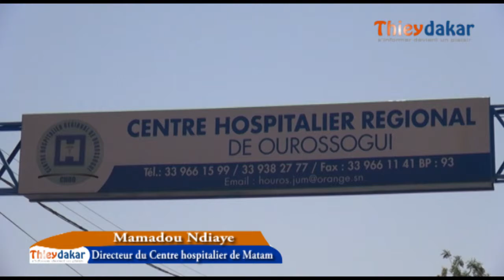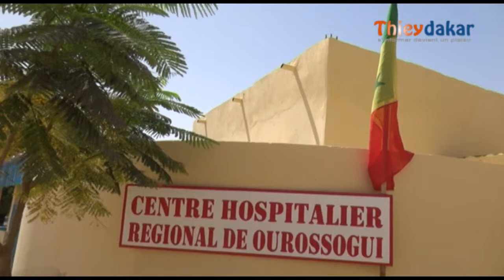Le Directeur de l'Hôpital de Ourossogui exprime sa gratitude à l'endroit de Me Sall